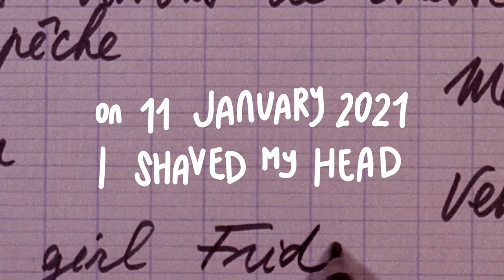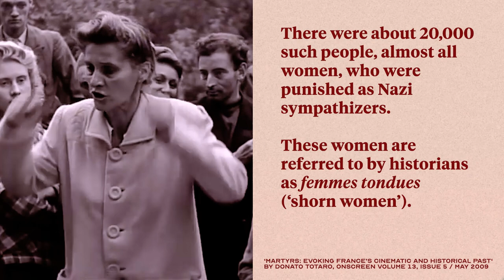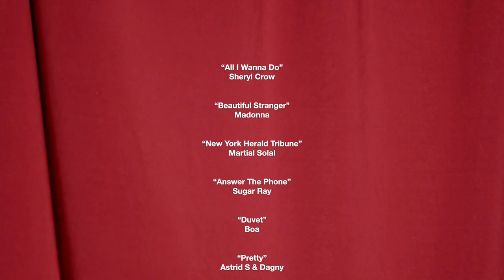Yep, I too shaved my head during the pandemic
Just another girl with a buzz cut. Shaving your head: would I recommend it? Here's a look at 1 year of growing out a buzzcut and the wild things I learned

⏭  J  U  M  P    T  O
0:00 this is a PSA
0:45 cutting it off
7:39 why did I do it?
13:15 how I felt about it once it was done
23:36 the good
28:10 the bad
29:48 styling a buzz cut grow out
31:35 your questions answered
38:18 what I learned
46:28 hair growth time lapse

📚  F  U  R  T  H  E  R    R  E  A  D  I  N  G
'Martyrs: Evoking France’s Cinematic and Historical Past' by Donato Totaro

Lucy
Rose (disembodied)
@lillyred8956  (mentioned their shaving your head video)

Microphone 🎙 iPhone 6S + BOYA BY-M1 Lavalier

Music                       All I Wanna Do                                             Sheryl Crow
                                  Beautiful Stranger                                       Madonna
                                  New York Herald Tribune                           Martial Solal
                                  Answer The Phone                                     Sugar Ray
                                  Duvet                                                             bôa
                                  Pretty                                                            Astrid S & Dagny
Films                        Pierrot le Fou                                               Jean-Luc Godard
                                  Freaky Friday                                               Mark Waters
                                  La passion de Jeanne d'Arc                      Carl Theodor Dreyer
                                  Rosemary's Baby                                        Time's Up
                                  Hiroshima mon amour                              Alain Resnais
                                  The Princess Diaries 2                              Garry Marshall
                                  Breathless (À bout de souffle)                 Jean-Luc Godard
                                  Saint Joan                                                   Otto Preminger
                                  Le Fabuleux Destin d'Amélie Poulain     Jean-Pierre Jeunet
                                  Empire Records                                          Allan Moyle
TV                             La tondue de Chartes                                Patrick Cabouat
                                  Mr Clean Superbowl ad
                                  Peyton Place

ℹ️  A  B  O  U  T    M  E
Ahoy hoy. My name is Marion, my pronouns are she/her and I live in London. I'm originally from the US, born on the traditional territory of the Munsee Lenape peoples. I started making videos in 2006 as a shy middle school kid who felt more comfortable talking to people online than in the "real" world. Little did I know YouTube would land me my closest friends still part of my offline life today.  My thoughts are filled with big things like environmental and social justice, and small things like my next vegan chocolate chip cookie.